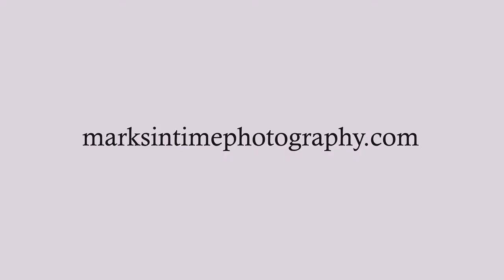2955 Dover Ave NW Albany OR